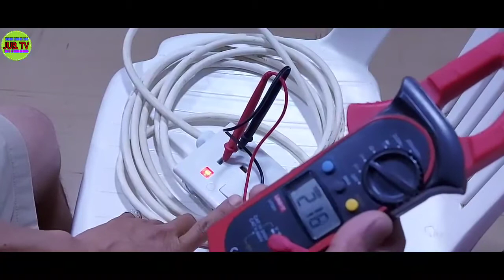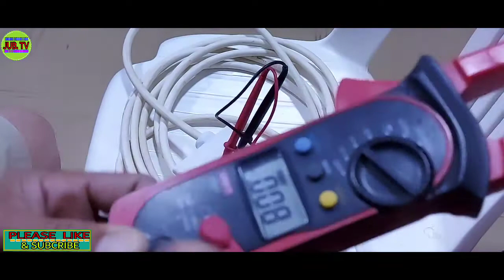PAANO GUMAWA NG TAMANG EXTENSION CORD